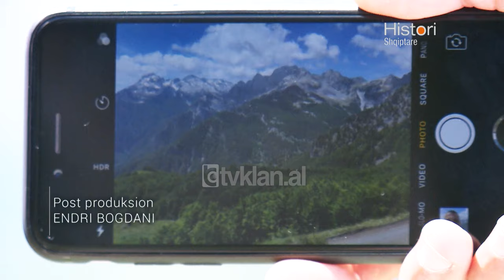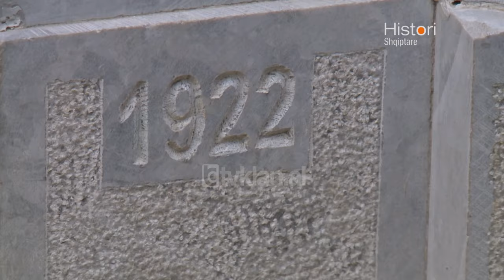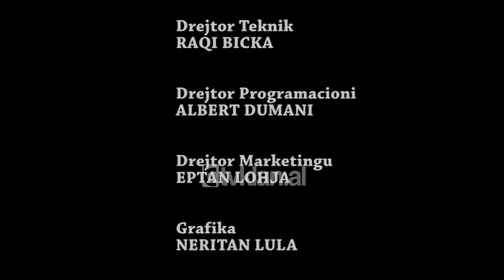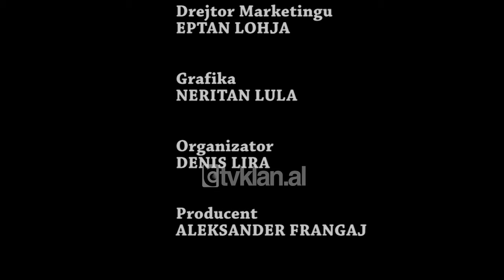Histori shqiptare nga Alma Çupi - Nene Lula, me fame pertej Thethit! (14 korrik 2018)